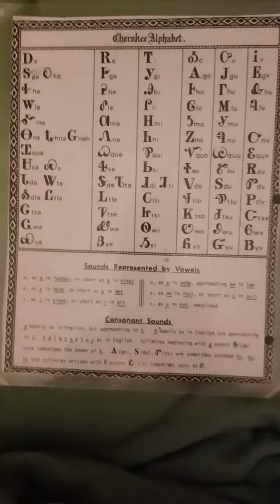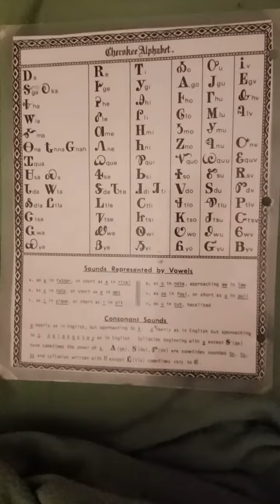SAVE AND PROTECT ALL WORLD LANGUAGES AND DIALECTS AND CULTURES - THE SULTRY VOICE 📕🎓❤